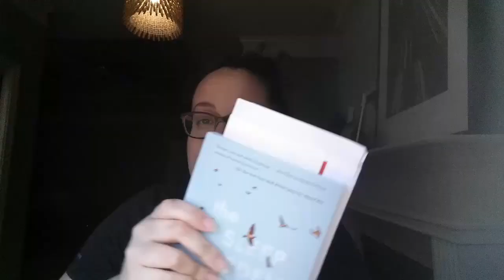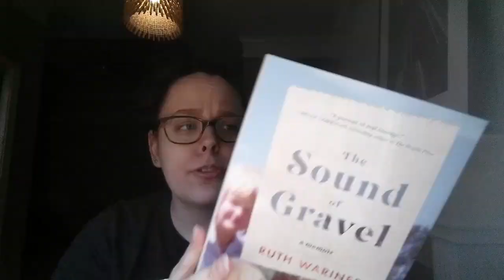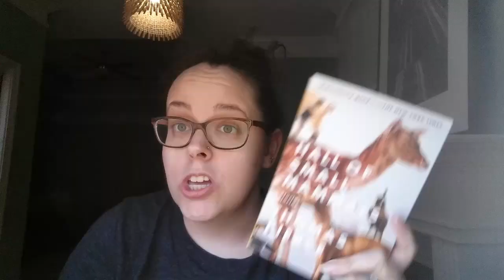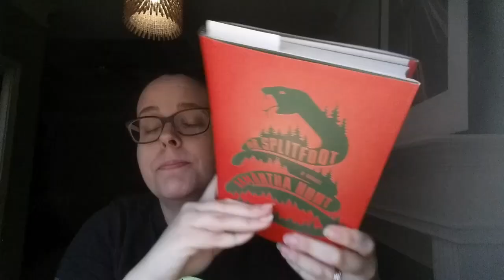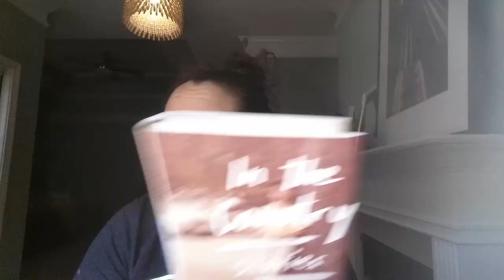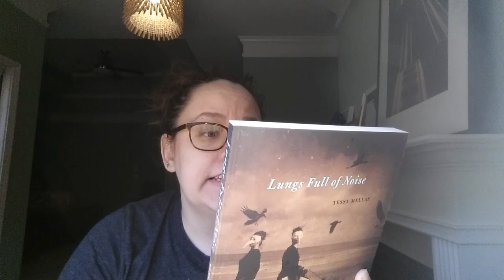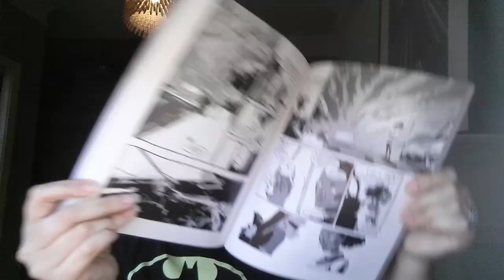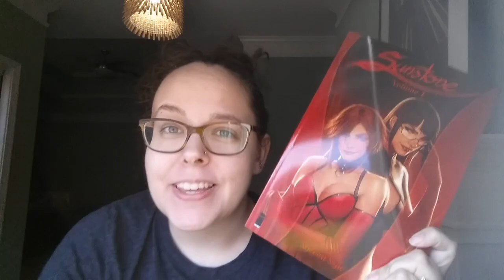January 2016 Book Haul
Links mentioned:

(My goodreads short story group!!)

Books Mentioned:
In the Country by Mia Alvar
I Kill Giants by Joe Kelly
Hall of Small Mammals by Thomas Pierce
Lungs Full of Noise by Tessa Mellas
Sunstone by Stjepan Sejic
The Sound of Gravel by Ruth Wariner
Mr. Splitfood by Samantha Hunt
The  Sleep Garden by Jim Krusoe